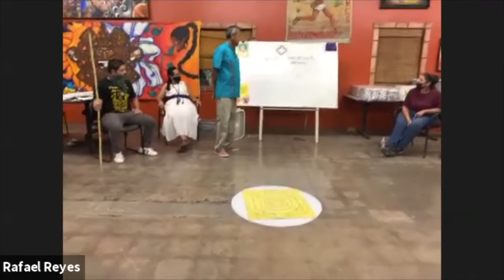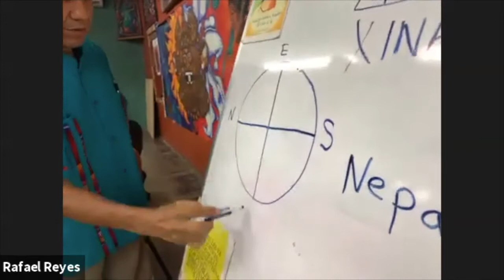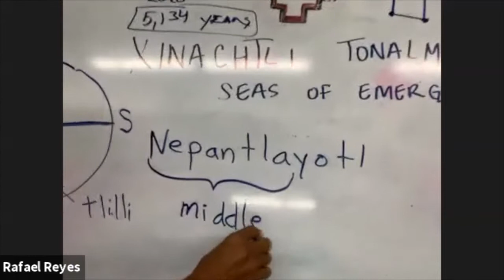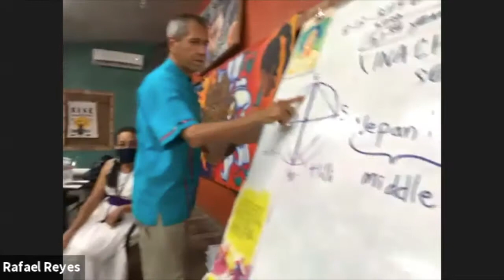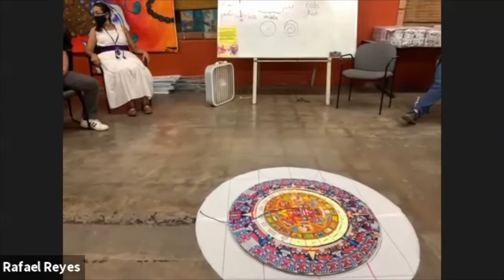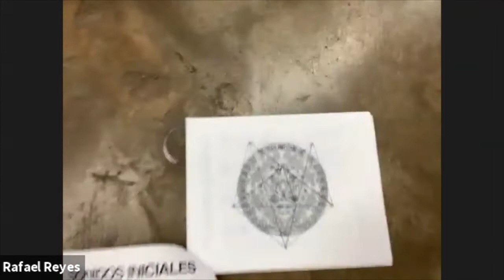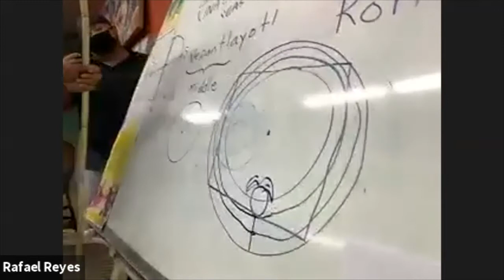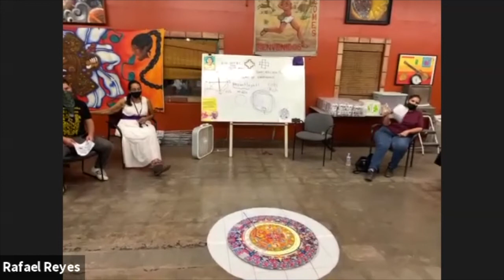Tonalmachiotl: A Xinachtli Workshop with Carlos Aceves